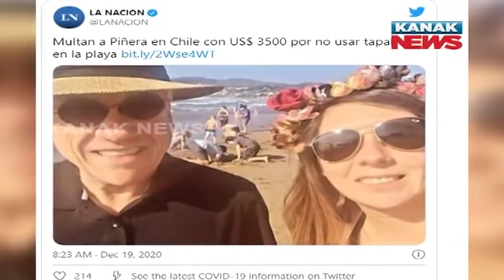Special Report: Chile's President Fined ₹2.5L After Maskless Selfie